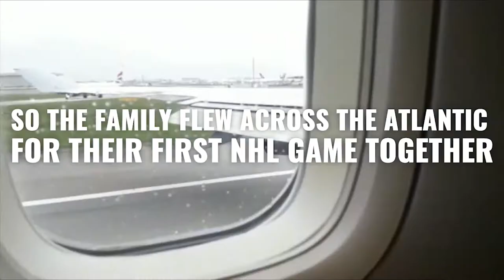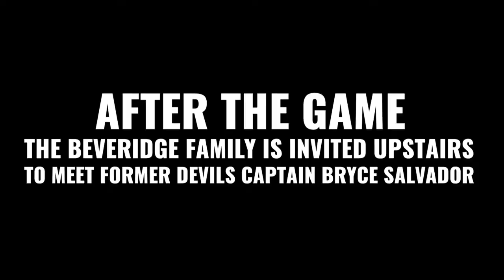The First Game - Our Hockey Story | Bryce Salvador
There are always a lot of storylines that surround the end of a hockey season. But in spite of all the action going on around the league and in New Jersey, on this date, one of my favorite (aside from the guarantee of us going back to the postseason for the first time since 2012) was to meet Corporal Adam Beveridge (Royal Air Force), his wife Natasha and their son Travis, who traveled over from Scotland to see their first ever Devils game.

To celebrate our first story, I’m teaming up with the family to give away 50 Green Biscuits as part of their launch.

Bryce Salvador
New Jersey Devils
MSG Networks